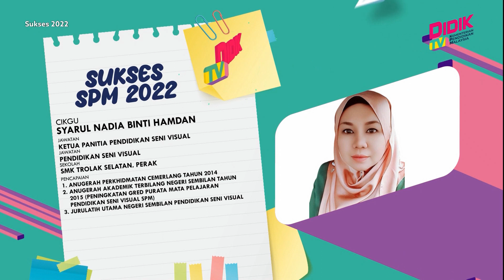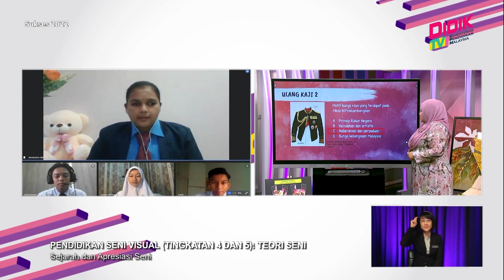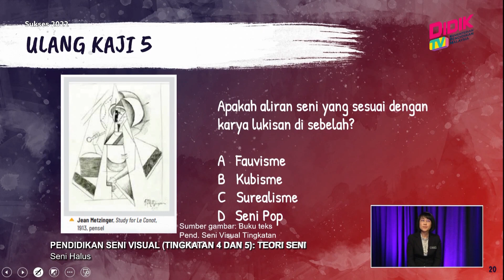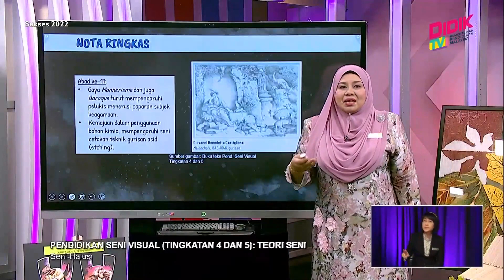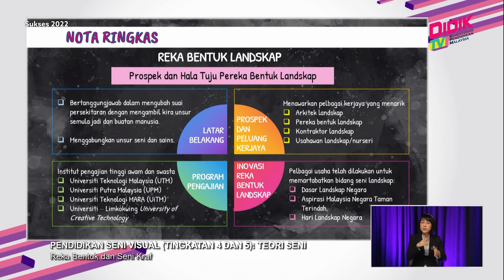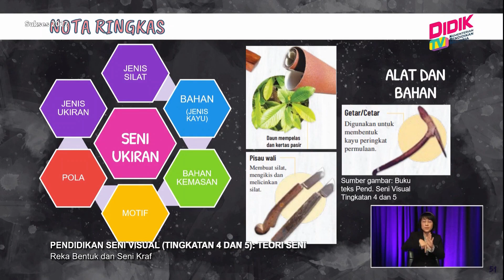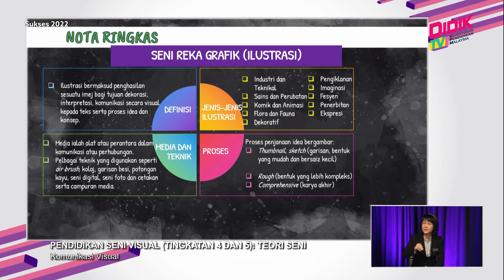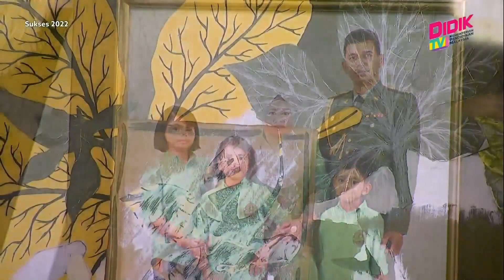Sukses (2022) | Pendidikan Seni Visual (Tingkatan 4 Dan 5): Teori Seni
Guru: Syarul Nadia Binti Hamdan